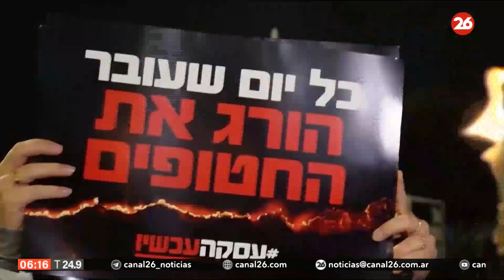Familiares de rehenes israelíes reclaman al gobierno de Netanyahu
👉 Si bien alguna personas fueron liberadas, los manifestantes piden más negociaciones entre Israel y Hamás para poder liberar a los rehenes que todavía están retenidos.